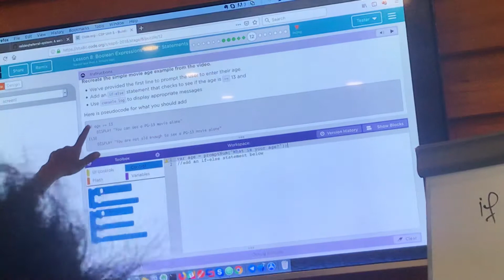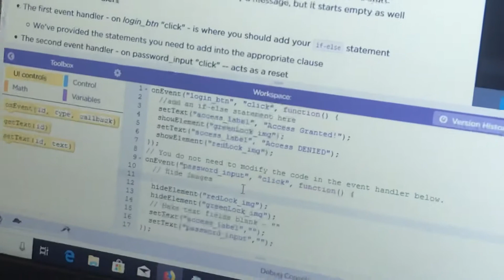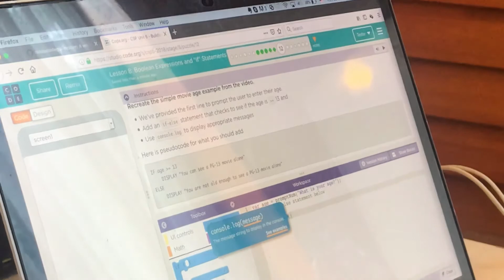រៀនcode.org Study code.org 08-02-2019(9)